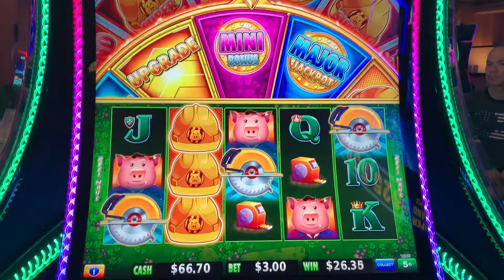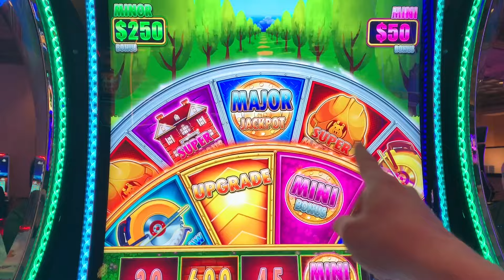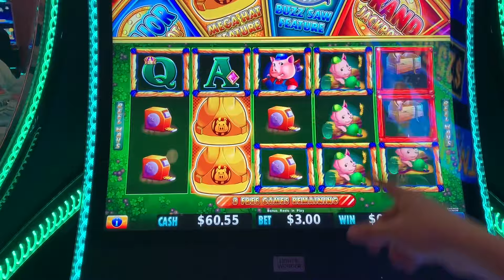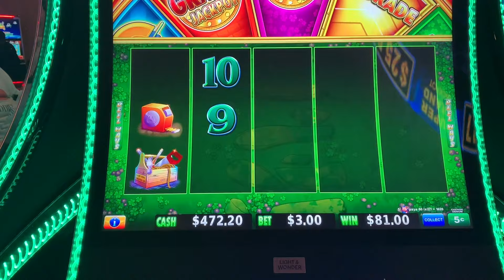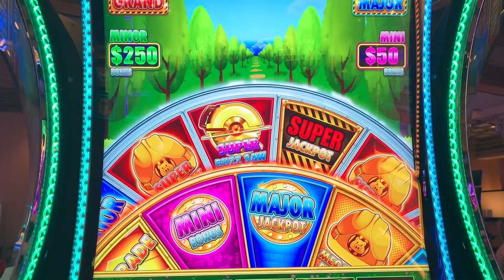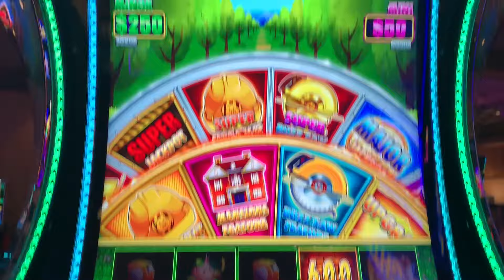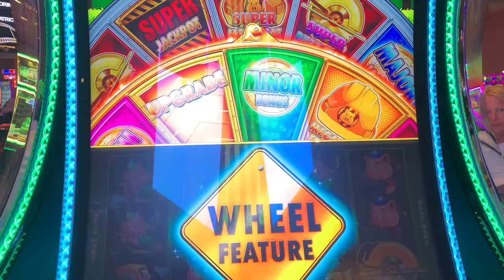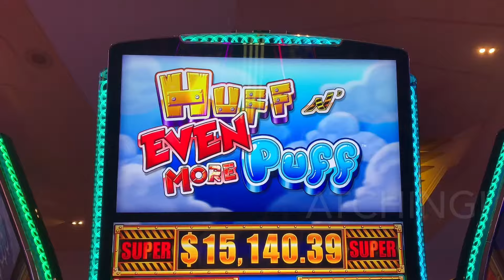Even More Profit on Huff 'N Even More Puff!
Keep an eye out for multiple Mansion Features in this one!  Wow, all my struggles on Huff 'N More Puff are a distant memory now that I can play Huff 'N Even More Puff.  While I haven't hit a jackpot yet, I certainly have cashed out a lot more nice wins on this version.  Here are the results of 3 recent sessions on the game with lots of fun wheel spins (with maybe 1 mini exception lol).  Based on the popularity of my last Even More Puff video, I think there are a lot of fans of this game out there.  What do you think of Huff 'N Even More Puff?  What's your favorite betting level and strategy on this one?  Drop a comment and let us know.  Won at Ameristar Casino - St. Charles and Hollywood Casino - St. Louis, 5c and 10c denominations, $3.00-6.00 bets, Jun 2024.